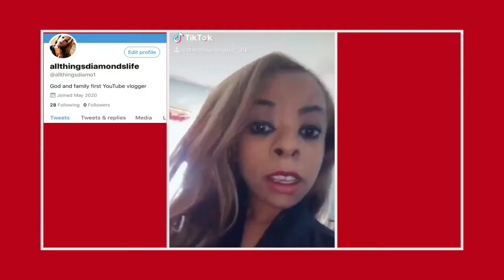Parent confessions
We gotta confess our truth

SC-Badbitchfabolous